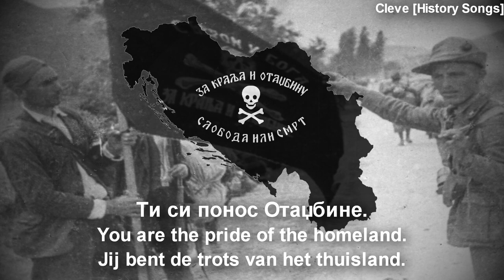"Hvala tebi čiča Dražo" - Chetnik Patriotic Song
Dragoljub "Draža" Mihailović was a Yugoslav Serb general during World War II. He was the leader of the Chetnik Detachments of the Yugoslav Army (Chetniks), a royalist and nationalist movement and guerrilla force established following the German invasion of Yugoslavia in 1941.

Born in Ivanjica and raised in Belgrade, Mihailović fought in the Balkan Wars and the First World War with distinction. After the fall of Yugoslavia in April 1941, Mihailović organized the Chetniks at Ravna Gora and engaged in guerrilla warfare alongside Josip Broz Tito's Partisans against occupying German forces. Opposing strategies, ideological differences and general distrust drove them apart, and by late 1941 the two groups were in open conflict. Many Chetnik groups collaborated or established modus vivendi with the Axis powers, which along with British frustration over Mihailović's inaction led to the Allies shifting their support to Tito in 1944. Mihailović himself collaborated with fascist collaborators Milan Nedić and Dimitrije Ljotić at the end of the war.

English: Thank you uncle Draza
Country: Kingdom of Yugoslavia
Language: Serbian
By:
Year recorded:
Year written:
Record source: OBS
Categories:
Serb song
Serb patriotic song

Full lyrics
Hvala tebi čiča Dražo za sve što si srpstvu dao,
đenerale, srpski sine, ti si dika otadžbine

Služio si kralja Peru, braneć našu srpsku veru,
đenerale svetla lika, ti si ponos svih četnika

Ubiše te komunisti, izdajice, antihristi,
čuvaćemo tvoje ime, mili sine otadžbine

ENG
Thank you uncle Dražo for everything you have given to Serbia,
General, Serbian son, you are the pride of the fatherland

You served King Peru, defending our Serbian faith,
bright character generation, you are the pride of all Chetniks

Communists, traitors, antichrists killed you,
we will protect your name, dear son of the fatherland

NL
Bedankt oom Dražo voor alles wat je aan Servië hebt gegeven,
Generaal, Servische zoon, u bent de trots van het vaderland

Je diende koning Peru, je verdedigde ons Servische geloof,
heldere karaktergeneratie, jij bent de trots van alle Chetniks

Communisten, verraders, antichristen hebben je vermoord,
we zullen je naam beschermen, lieve zoon van het vaderland